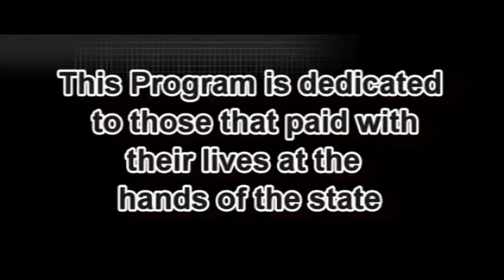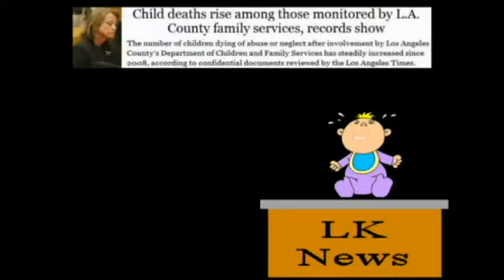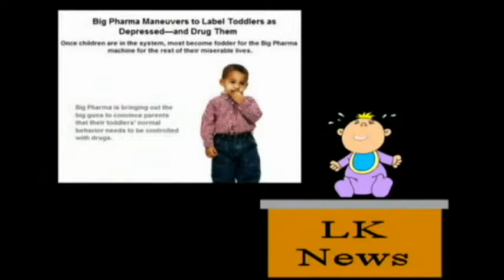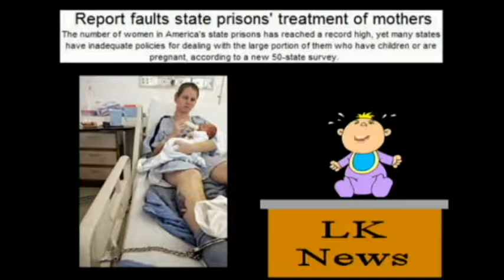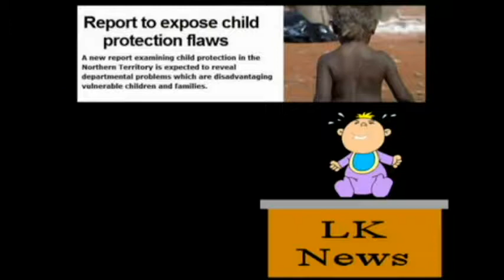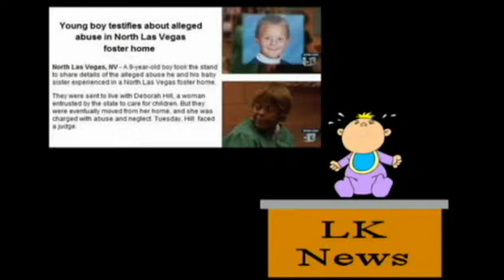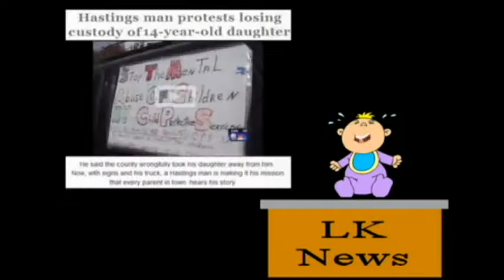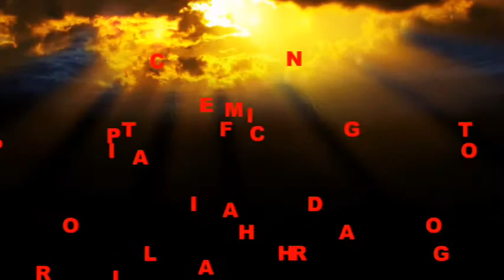Silent Voices-NEWS MAG JUNE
OUR JUNE NEWS MAGAZINE